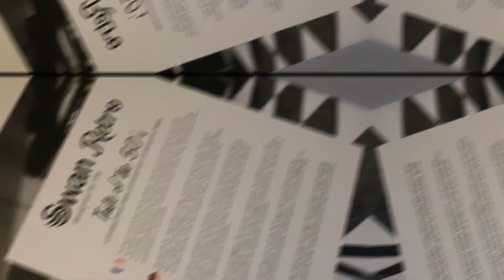Making a play house out of hoppers tunnels and boxes!🐰🐇♥️🌼🙂📦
Hello everyone! sorry i haven't posted in a while i have been very busy🙂 today hopper is playing in his new playhouse of boxes!